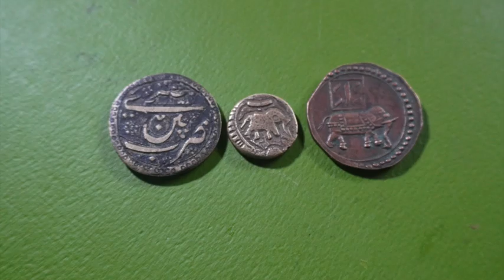banyan tree & palace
local trip continues.